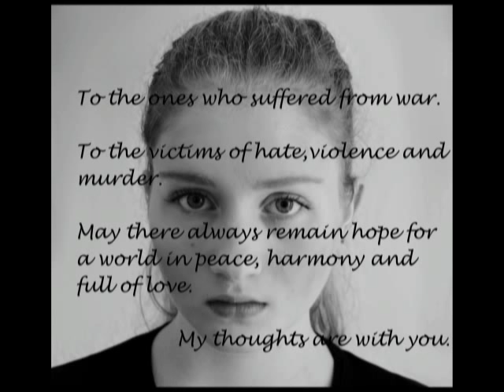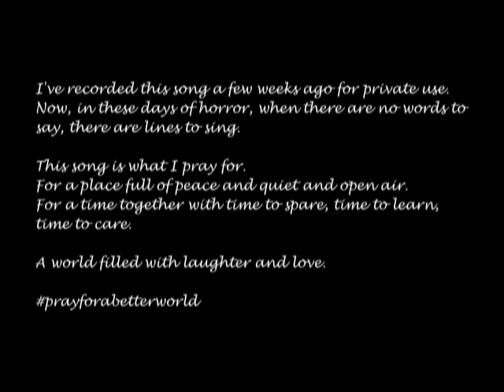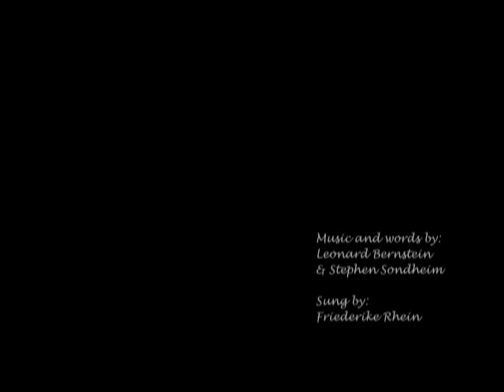Somewhere - For a better world - Friederike Rhein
I've recorded this song a few weeks ago for private use.
Now, in these days of horror, when there are no words to say, there are lines to sing.

This song is what I pray for.
For a place full of peace and quiet and open air.
For a time together with time to spare, time to learn, time to care.

A world filled with laughter and love.

Music and words by Leonard Bernstein & Stephen Sondheim

Sung by Friederike Rhein